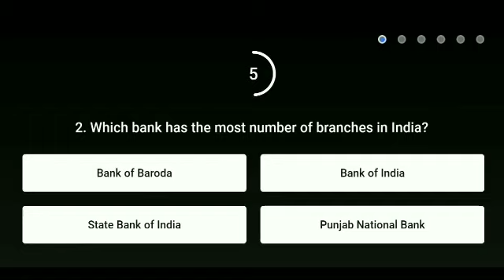Flipkart Sirf Ek Minute Ki Season 1 Quiz answer today ! 29 October 2021 ! Episode-106 !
Flipkart Baazi Ek Minute Ki Season 1 Quiz answer today ! 29 October 2021 ! Episode-106 ! Sirf Ek Minute Ki Flipkart ! Win super coin and gift voucher !

Topics covered.
 How to play flipkart Sirf ek minute ki Quiz answer today.
Flipkart baazi ek minute ki Answer
 today baazi ek minute ki Answer
Flipkart Sirf Ek Minute Ki Quiz answer
 Flipkart Baazi Ek Minute Ki 29 October 2021
Flipkart Baazi Ek Minute Ki Season 1 Quiz answer
Flipkart quiz
 quiz time
contest
Flipkart